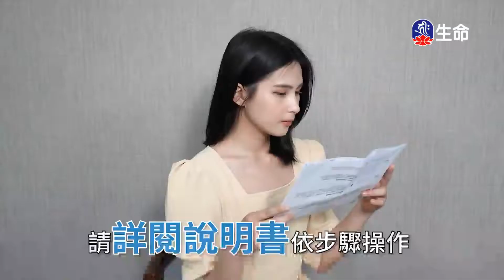遙呼上師祈請文(4)噶千仁波切_般若講座_(lifetv_20220430_20:00)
般若講座_遙呼上師祈請文(4)噶千仁波切。